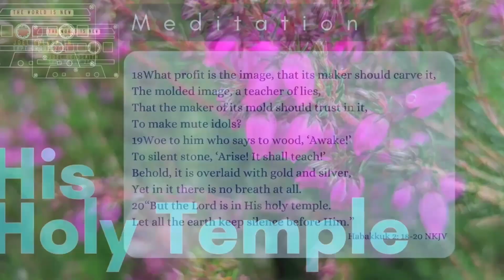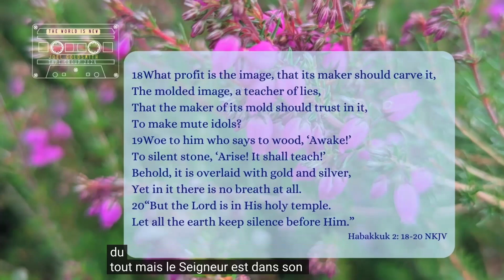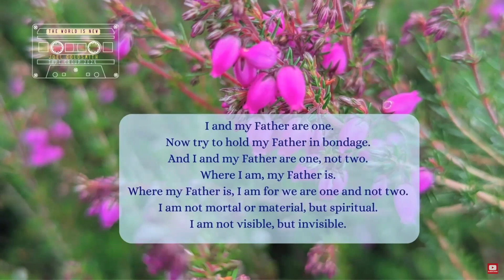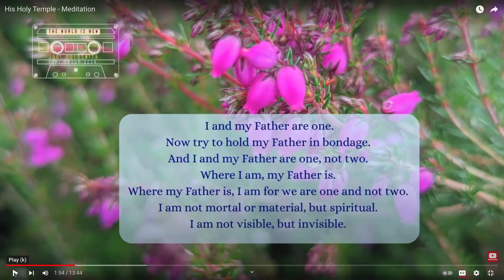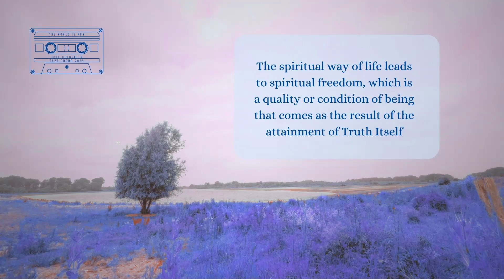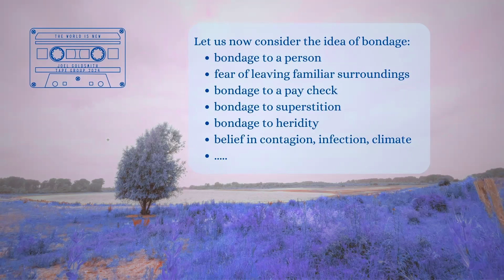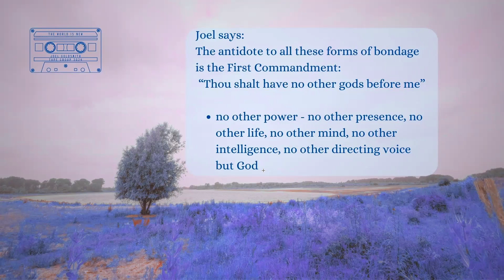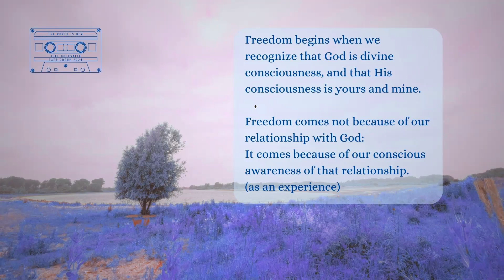Spiritual Freedom - Joel Goldsmith Tape Group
The World Is New. A book by Joel Goldsmith is the basis for the Tape Group Meeting. Today chapter 12: Spiritual Freedom.

Content:
0:00 Spiritual Freedom
9:14 His Holy Temple
13:06 Bondage to what?
21:20 Taking Responsibility
26:24 Ready for the Experience?
34:40 Freedom Spiritually Discerned - Joel Goldsmith
1:07:05 Announcements